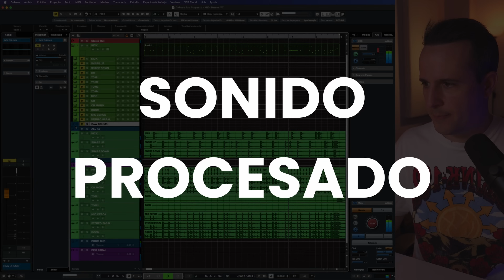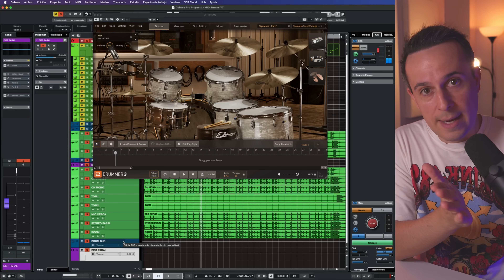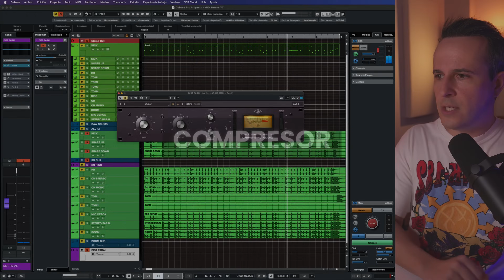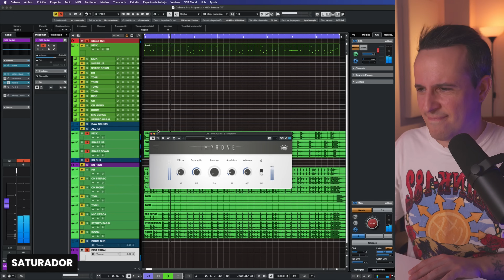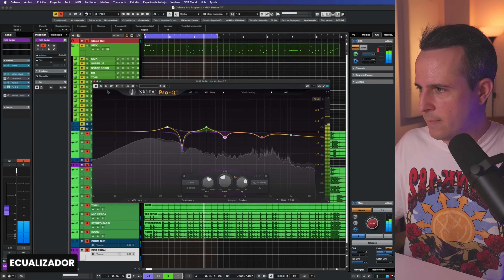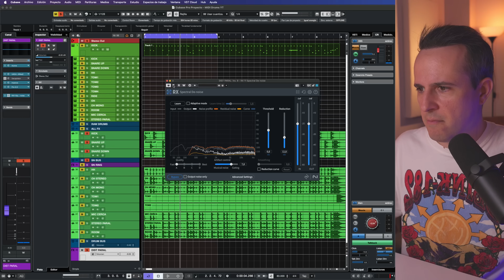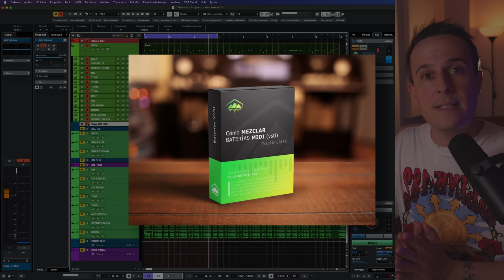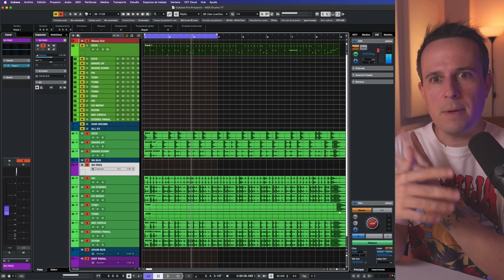TUS MIDI DRUMS DEJARÁN DE SONAR MAL A PARTIR DE HOY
Tus baterías y percusiones virtuales o programadas ( midi ) no tienen porque sonar tan mal ! no des por hecho que la falta de naturalidad y de cohesión es parte del trato por no grabar drums reales.